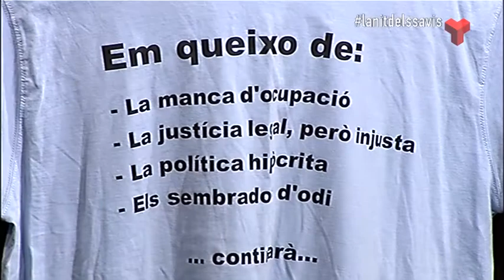La nit dels savis divendres 10-10-2014 (1 part) de Canal Terrassa